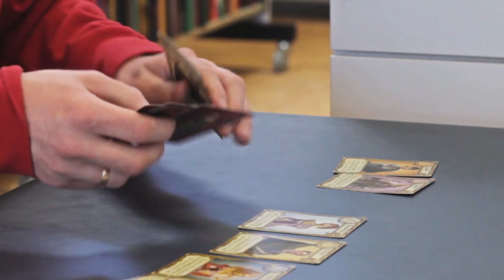Portalen 11 - Love Letter